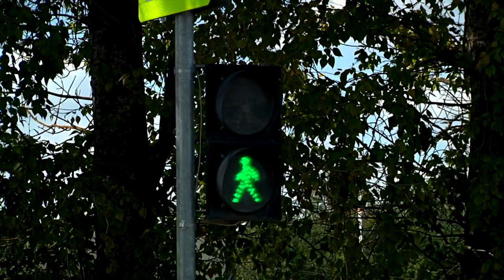В Твери появился ещё один «умный перекрёсток»